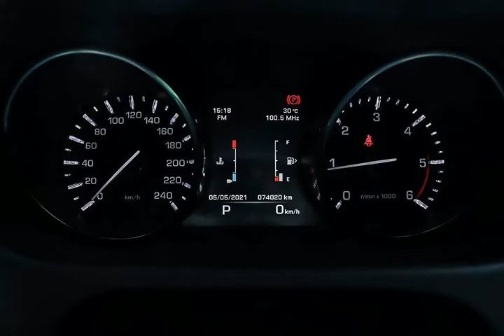LAND ROVER DISCOVERY SPORT - 2016 - Ribeirão Preto/SP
Veículo: LAND ROVER / DISCOVERY SPORT 2.0 16V TD4 TURBO SE
Ano: 2016/2016
Combustível: DIESEL
Portas: 4 PORTAS
Câmbio: Automático
Cor: CINZA
KM: 74.000

✅ Air Bag
✅ Ar Condicionado
✅ Ar Quente
✅ Desembaçador Traseiro
✅ Direção Hidráulica
✅ Freio ABS
✅ Retrovisores Elétricos
✅ Travas Elétricas
✅ Vidros Elétricos
✅ Limpador Traseiro
✅ Kit Multimídia
✅ Trio Elétrico
✅ Bluetooth
✅ Porta Copos
✅ Trava Elétrica Central
✅ Bancos Elétricos
✅ Ar Digital
✅ Som Original